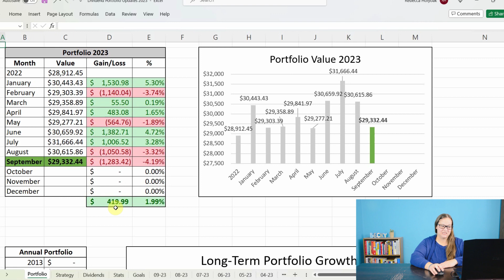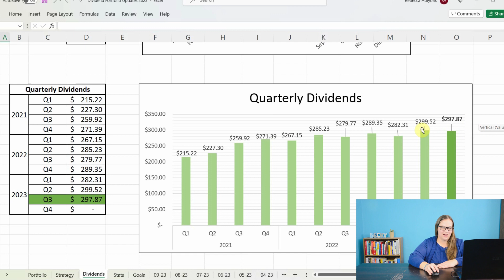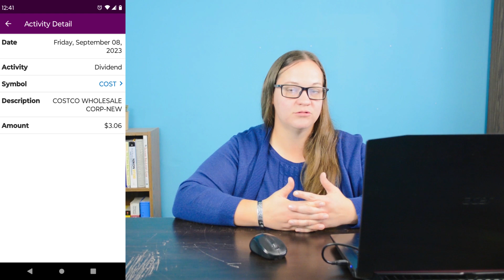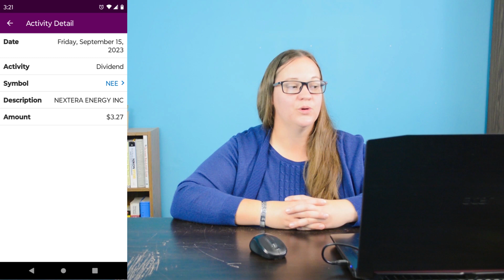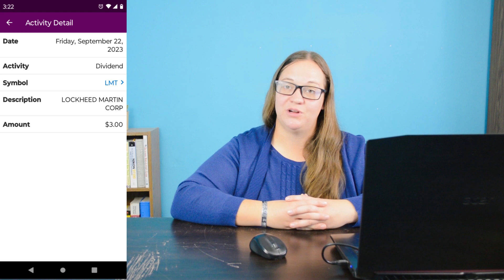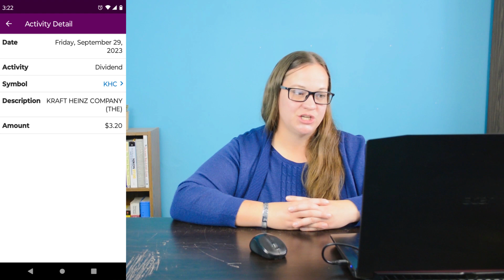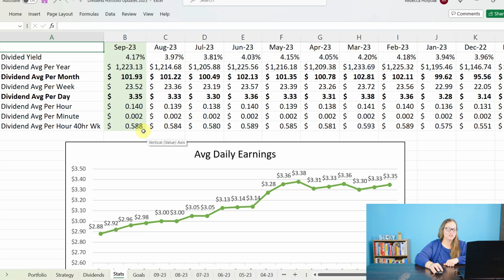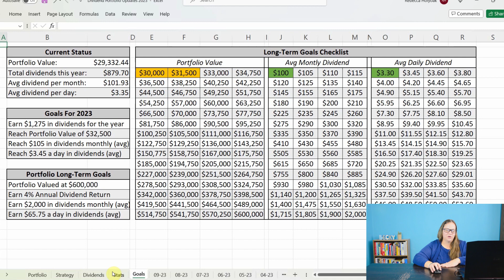Dividend Income September 2023- $29,332 Stock Portfolio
Timestamps:
00:00 Introduction
00:17 Portfolio Overview
00:58 Investment Strategy & Stocks Purchased
02:32 Dividend Income Overview
03:40 Dividend Payments
15:12 Statistics
16:30 Goals for the portfolio

These videos are for educational and entertainment purposes only. I am merely sharing my personal opinion and my personal story.  Please seek out the personalized guidance of professionally trained and licensed individuals before making any decisions.